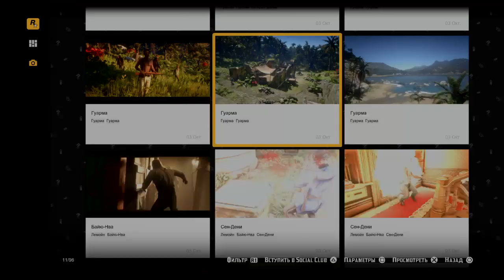Red Dead Redemption 2_20201016183000